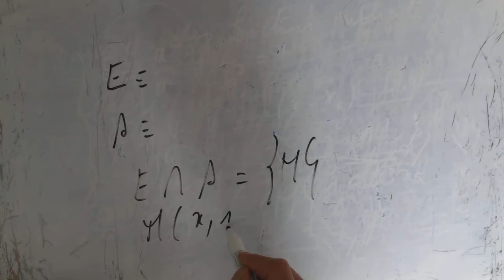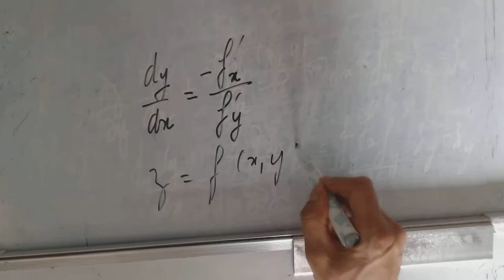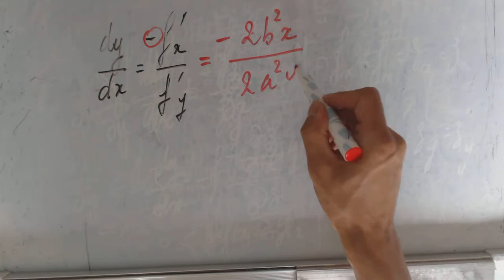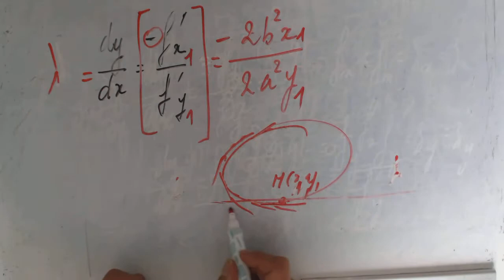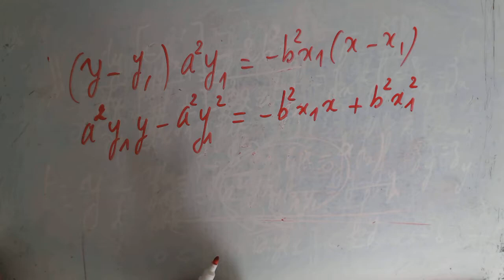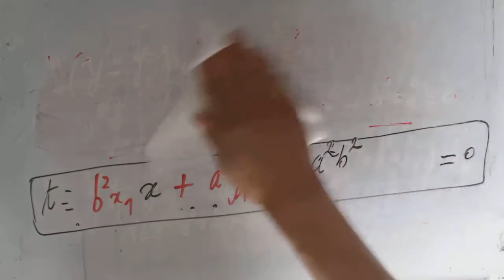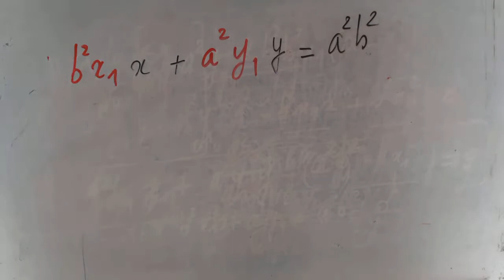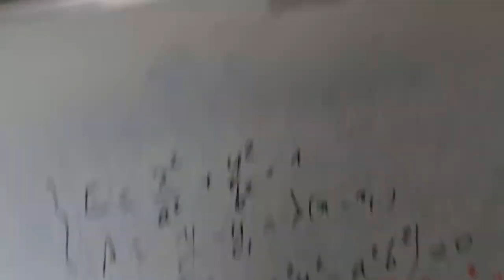Les coniques - Tangentes à l'ellipse issues d'un point donné - Méthode 2 (Dérivée implicite)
code-GACSS-7